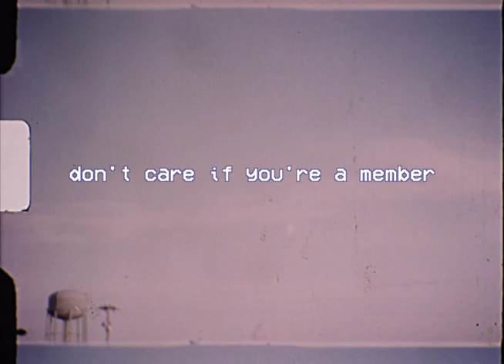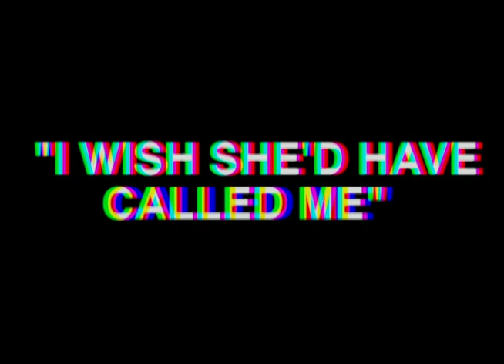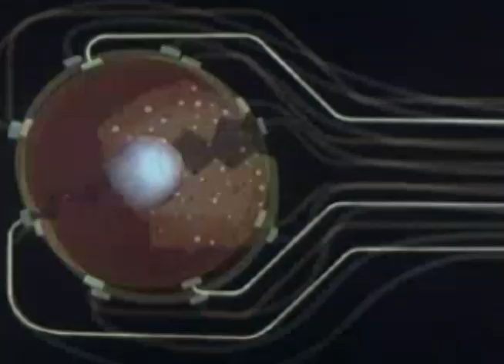Barroom Brawls (Lyric Video) - SIENNA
SIENNA's official lyric video for "Barroom Brawls."

Lyrics:

The bar’s full of blokes with agendas
Uncomfortable motives remember
That none of them here give a damn what you think about them
Don’t care if you’re a member

Good looking and selfish she takes him
Back to her place where they break in
No keys under mats and the door’s off the latch
Gives her roommate a fright like Wes Craven

Now the room’s on fire and heat's gotten into her head
Lucky for some, she’s struggling to hear what he said
But he’s fallen from grace so she kicks the fucker straight out of bed

She got tired of hotel rooms
Started watching bar-room brawls
The bookies ain’t enough
Needs to feel her skin crawl

These second hand horrors that haunt me
Are fabricated but ugly
Scared him to death but I’m willing to bet
He’s not crying “I wish she’d have called me”

Produced by Cody Reynolds-Shaw of Trenova Sound.
Assisted by Daniel Roberts and George Broadhurst..
Mixed by Cody Reynolds-Shaw.
Assisted by Jack Morgan.

Edited by Daniel Roberts